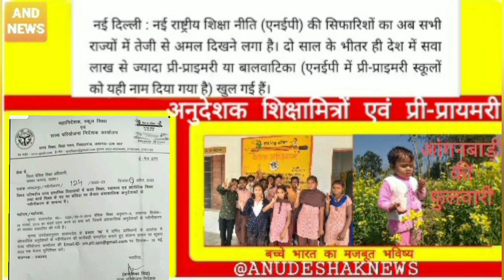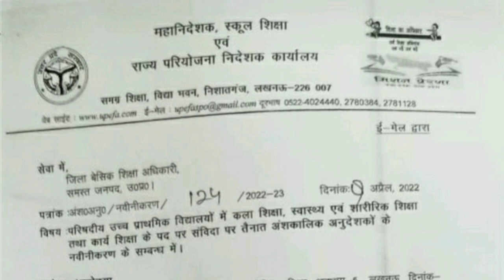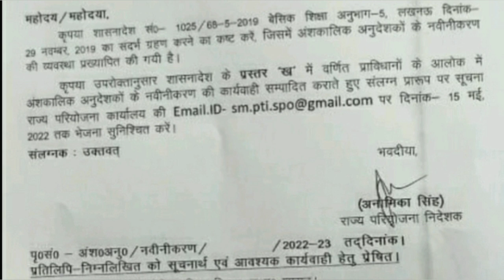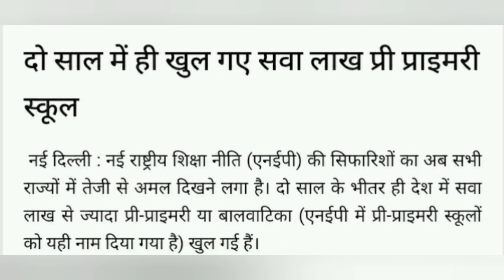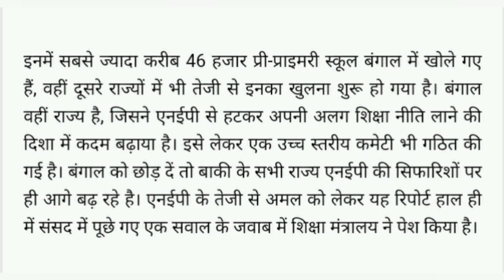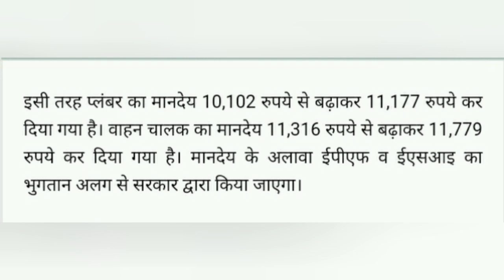अनुदेशको के लिए राज्य परियोजना से सूचना|अनुदेशक shikshamitranews@sachinkum100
अनुदेशको के लिए राज्य परियोजना से सूचना|अनुदेशक shikshamitranews@Amazing 5 @Anudeshakn

तीन हजार शिक्षामित्र व अनुदेशक निराश, नहीं मिला बढ़ा मानदेय
अनुदेशक News, अनुदेशक की ताज़ा ख़बर, अनुदेशक हिंदी न्यूज़ page1
अनुदेशकों को रुपये 17000 मानदेय देने के प्रस्ताव पर शासन ने लगाई अंतिम मुहर
१७००० मानदेय लेटेस्ट न्यूज़ २०२१
अनुदेशक लेटेस्ट न्यूज़ 2022
सुप्रीम कोर्ट में अनुदेशक भर्ती पर सुनवाई
उच्च प्राथमिक अंशकालिक अनुदेशक न्यूज़ टुडे